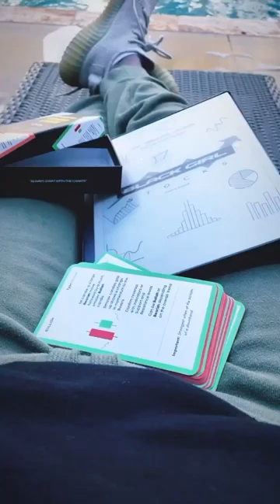The Black Girl Stocks Candlestick Review Cards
No more boring textbooks and dry lectures. This card deck makes learning fun. Plus, you can take them anywhere and review them whenever you have a few minutes – at the airport while waiting for an appointment, on the bus…

Master technical analysis, by learning the most effective candlestick patterns.

This deck will teach you how to read candlesticks and use them to trade stocks. The BGS Candlestick Review Cards are a quick and easy reference guide for all levels of traders, from beginners to advanced.

If you have any suggestions for future videos such as Penny stocks, Swing trading, Options trades or fun vlogs, please let me know.

Black Girl Stocks was created by FoxTail Digital to create simplistic videos on How to Start Trading Stocks and Options, Swing Trading, Day Trading, and Stock Cart basics. This channel Is made for beginners ready to start investing for the first time.
FoxTail is a passionate music producer and videographer in Dallas, TX expanding knowledge in the stock market. I strive to provide the easiest methods of trading and change your life.